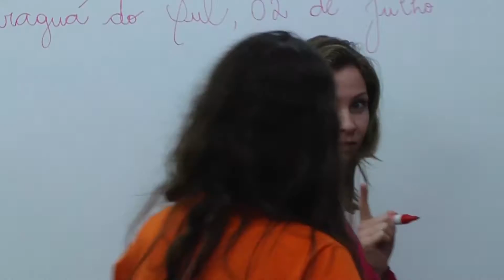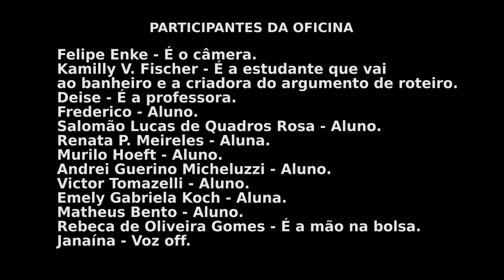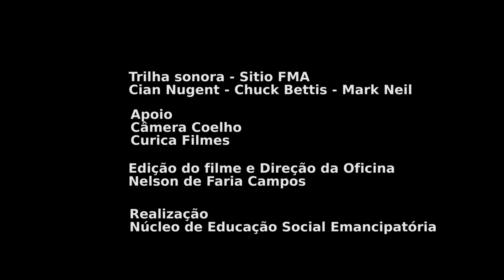A MÃO, A BOLSA E A DÚVIDA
Esse filme aconteceu na oficina sobre Educação Social Emancipatória e Produção Audiovisual, que a secretaria Municipal de Educação de Jaraguá do Sul, promoveu em uma capacitação para o participantes dos grêmios de estudantes da rede pública municipal da cidade.
Criação coletiva que revela como as coisas da vida são colocadas em dúvidas pela nossa capacidade insuficiente de compreender a verdade dos fatos.